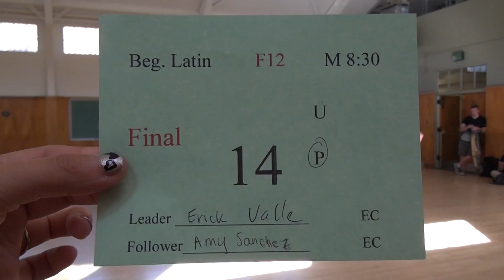00226 SJSU S12 F M8